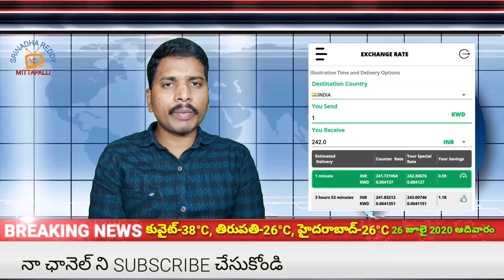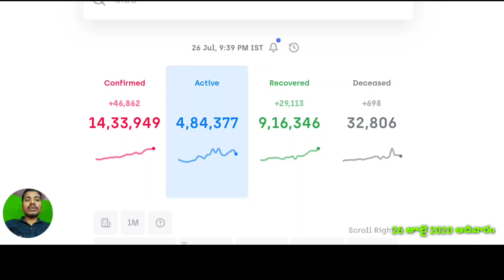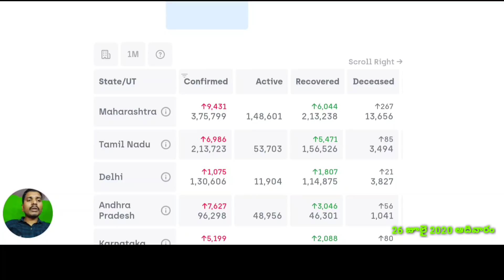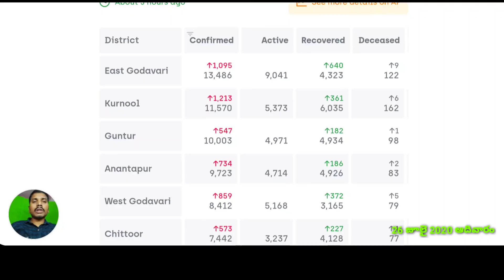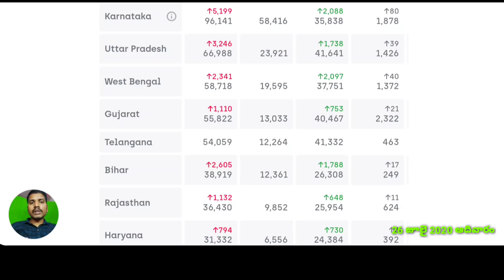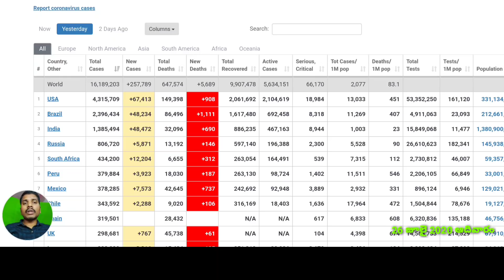కువైట్ లో 63,773,ఇండియా లో 14,35,700 దాటిన కొరోనా బాధితులు//kuwait gulf updates //kuwait telugu news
(source)